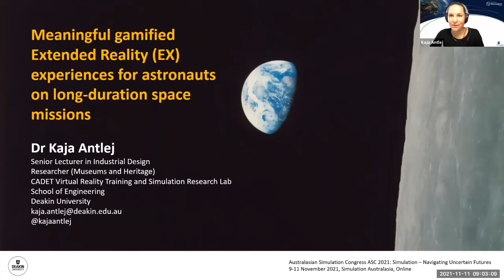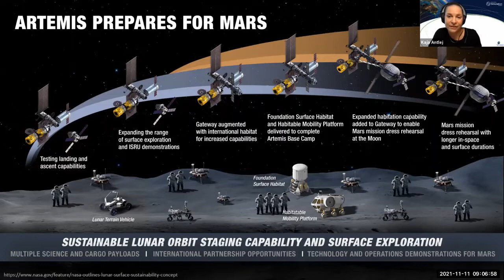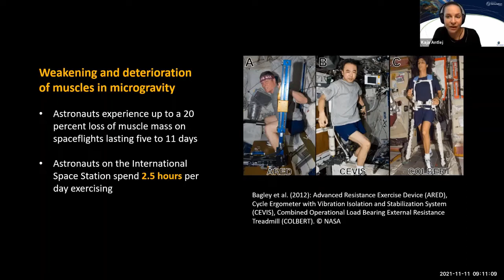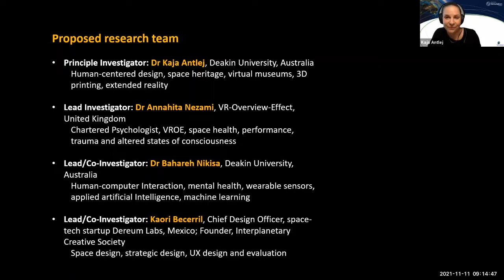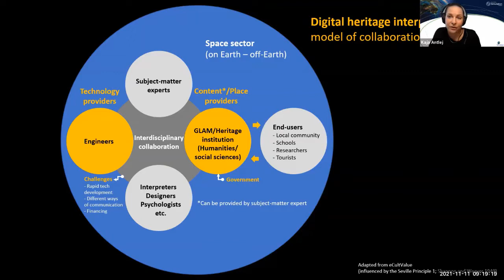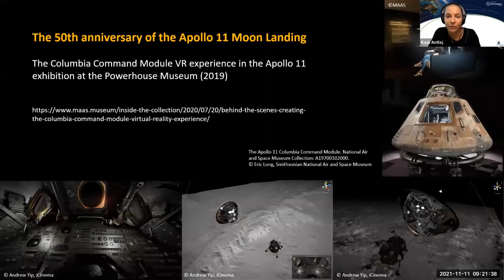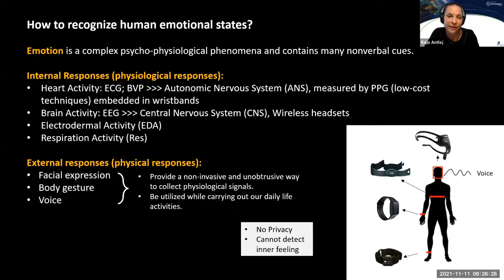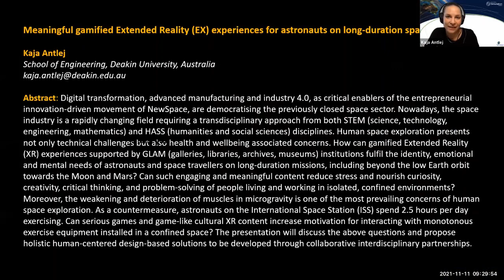Plenary Address by Kaja Antlej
Meaningful gamified Extended Reality (EX) experiences for astronauts on long-duration space missions
Kaja Antlej

Chair: Fred Hardtke